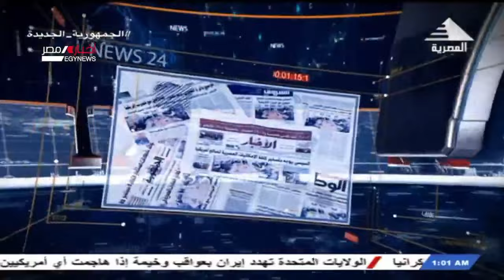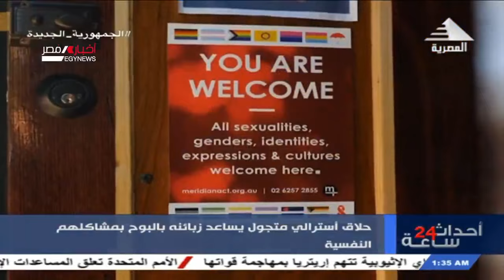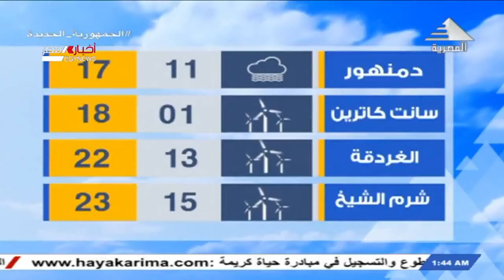احداث 24 ساعة 11-01-2022